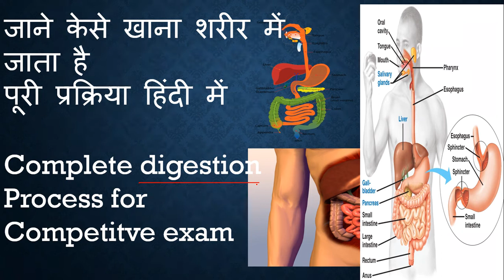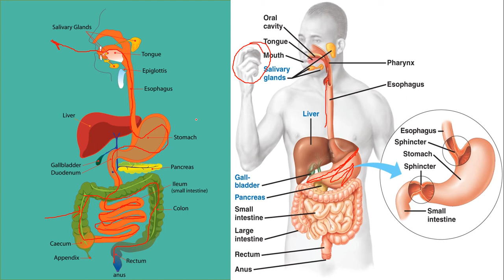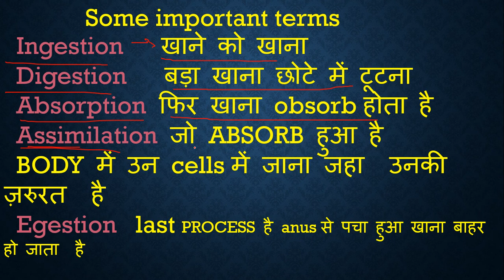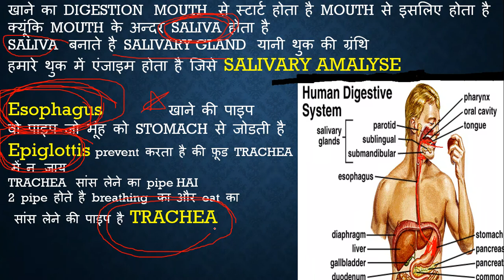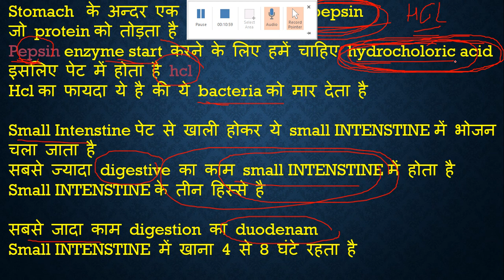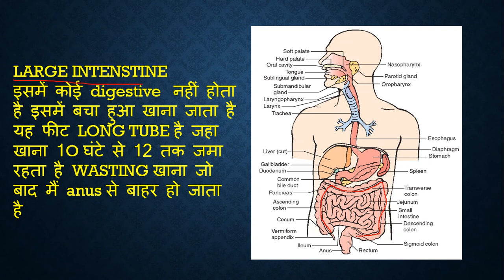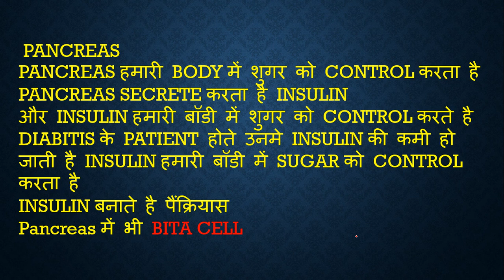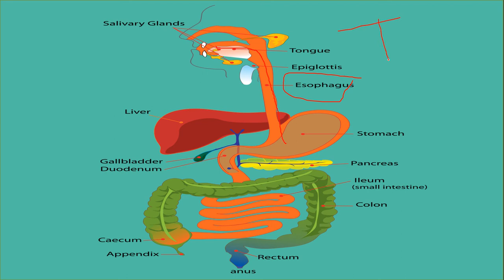Digestive system|| All mcq of digestive system||हिंदी में सीखे||ssc/kvs/dssb/police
complete class on digestive system
From root to shoot
cover all mcq for competitve exam